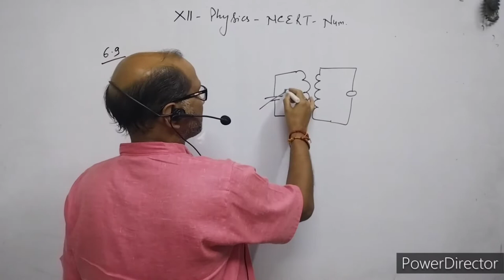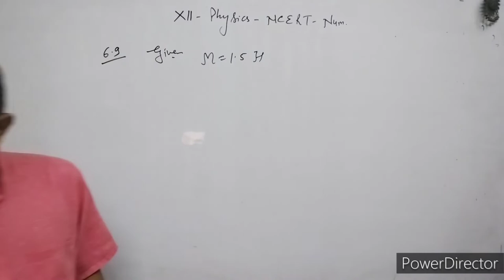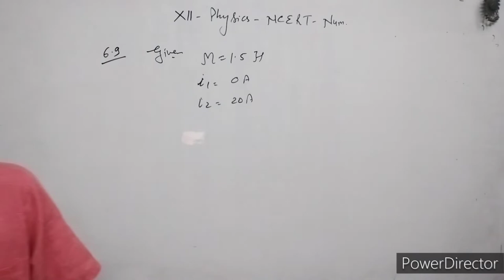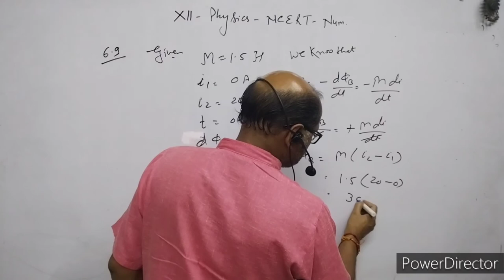XII-Physics, NCERT Solutions, Chapter 6, Electromagnetic Induction , Question 6.9.BY- Atma Academy.